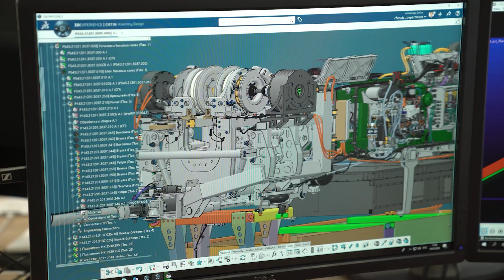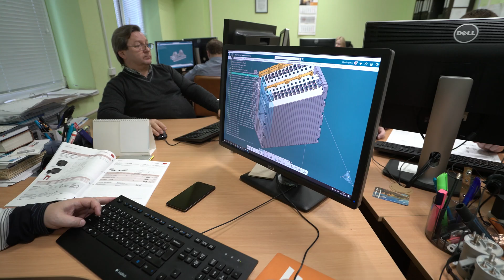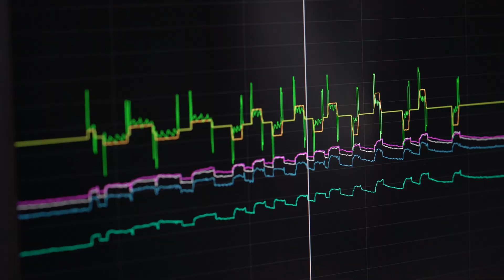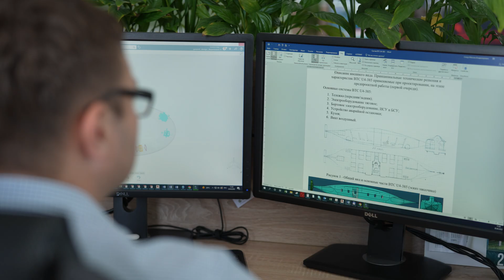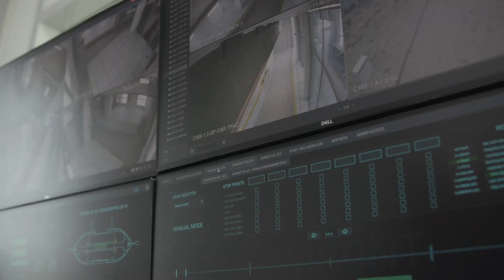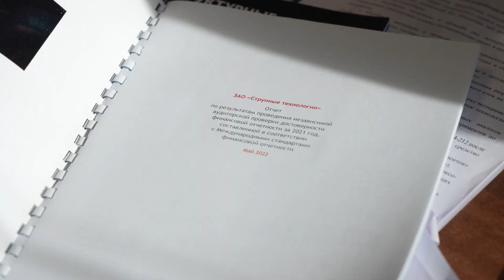Answers to questions with Anatoli Unitsky: 2nd part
In the second video episode Anatoli Unitsky, the author of string transport and General Designer of Unitsky String Technologies Inc., talks about the reasons for the company working on so many different areas in parallel, and highlights some of the financing matters of UST Inc.

See the video for details.